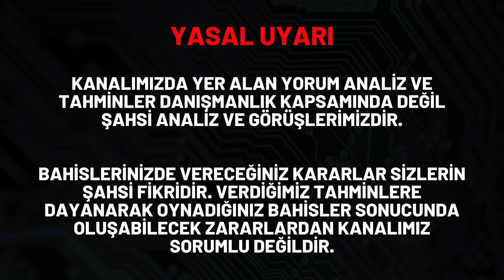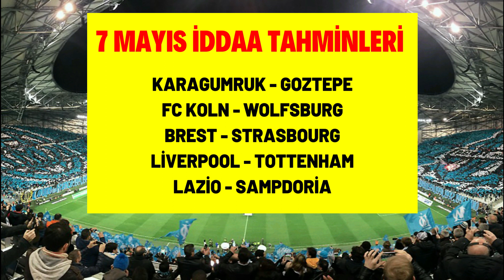GÜNLERCE KAZANACAĞIZ.. BAŞLIYORUZ ( 7 Mayıs İddaa Tahminleri ) Futbol Analiz ve Maç Yorumları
7 mayıs iddaa tahminleri detaylı analizini kasa banko kupon ile kazanma için iddaa programı ve iddaa bülteni maç bahis takviminden yaptık.

🟢 Bu Videomuz da 7 Mayıs idda tahminleri önerilerimizi ve iddaa tahminleri cumartesi bülteni yorumlarımızı sizlerle paylaştık.